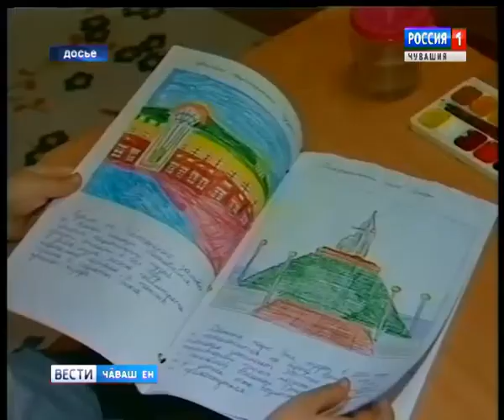Волонтерсем çулталăкри ĕç-хĕлне пĕтĕмлетрĕç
Республикăра 50 пине яхăн çын хăйне ырă ĕç тăвакан  тесе шутлать. Хастарсене 2 пин организаци пĕрлештерсе тăрать.